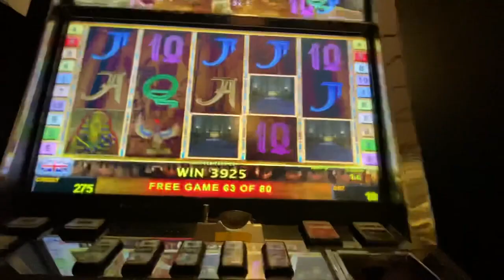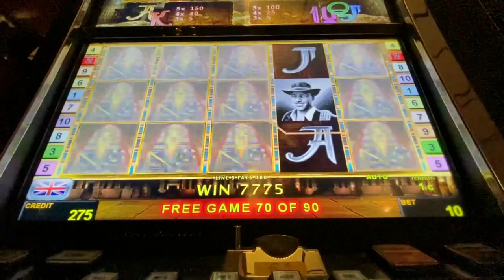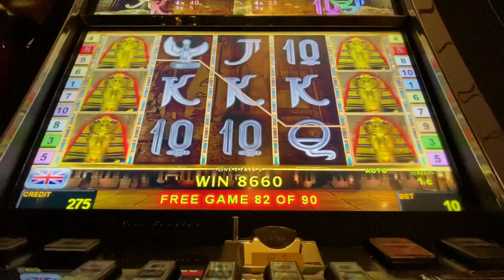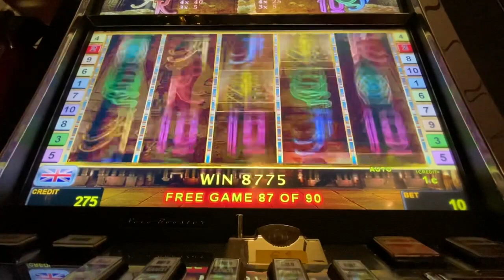Book of Ra™ Bonus Games (90)